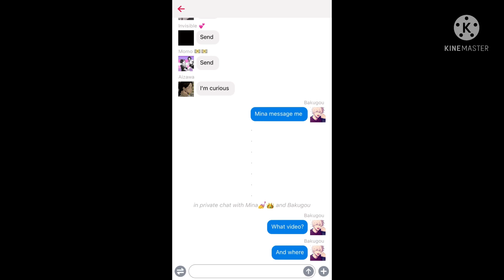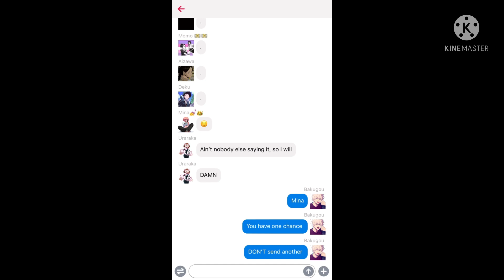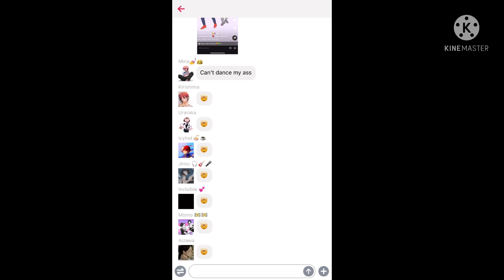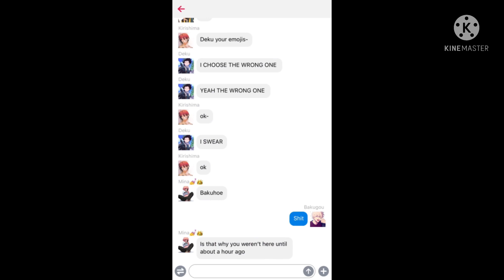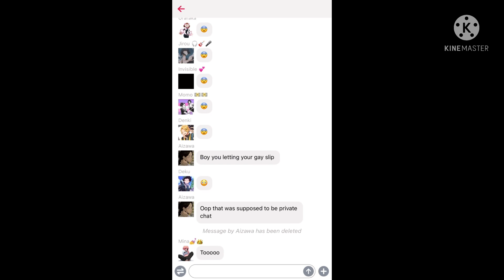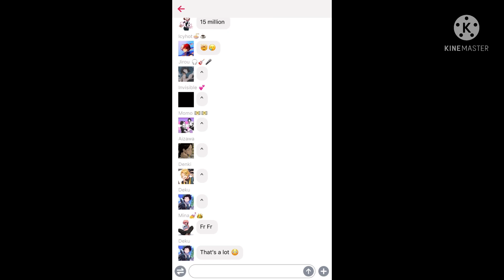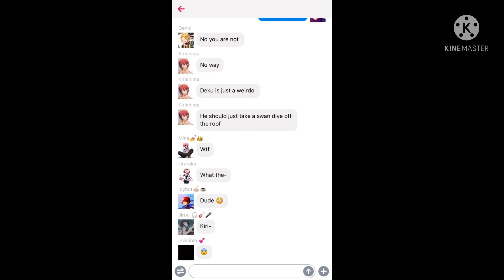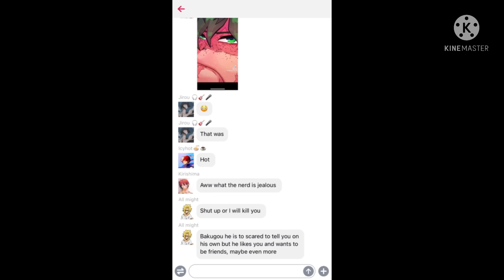Bakudeku // Mina exposes Bakugo's tiktoks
!Jealous DEKU!
Comment a song and plotline for the next video